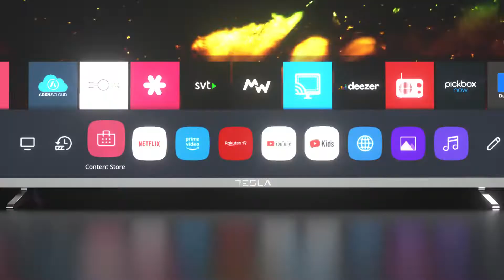TESLA QLED TV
Tesla QLED TV predstavlja povsem nov nivo gledanja televizije. Ko jo enkrat preizkusite, ni več poti »nazaj«. Prinaša več kot milijardo barvnih odtenkov in številne možnosti za zabavo – z drugimi besedami, zasnovan je tako, da navdušuje! 👀